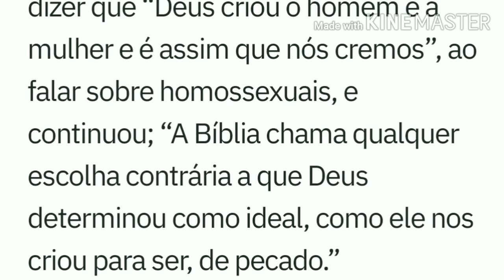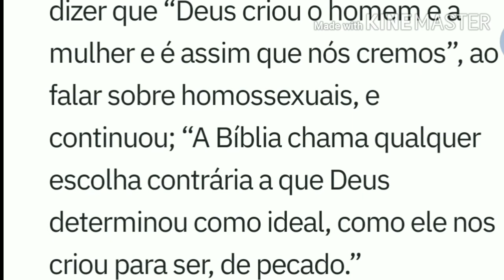Coragem ou preconceito? Ana Paula Valadão diz que “ser g@y não é normal”